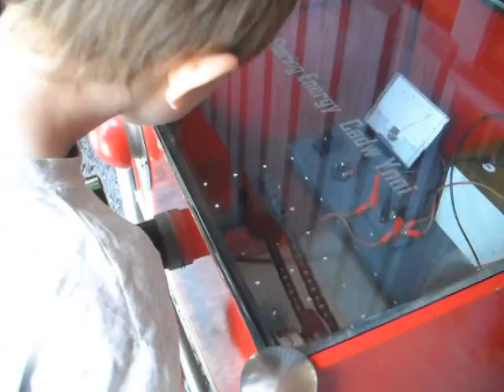making electric at C.A.T in Machynlleth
Generating electric at the Alternative Technology Centre in Machynlleth.